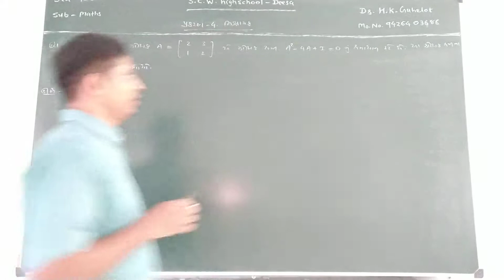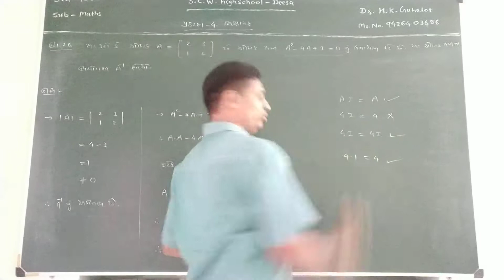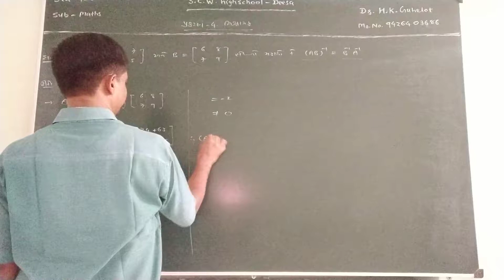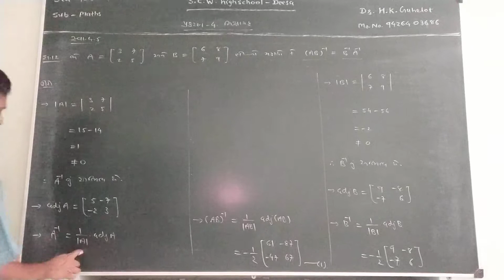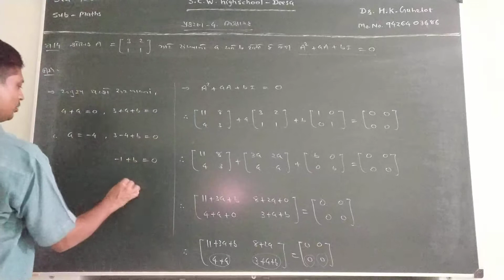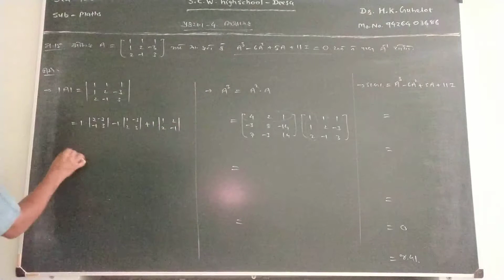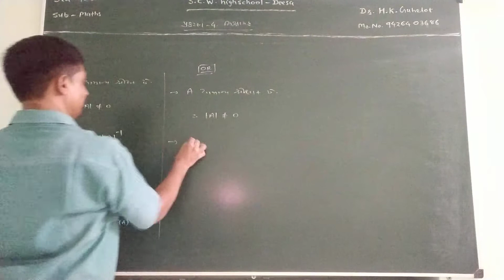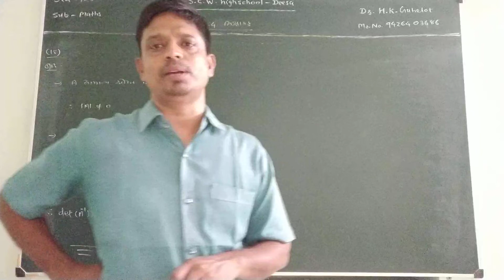12sc - Maths Ch.4 Determinant (Lecture 10)